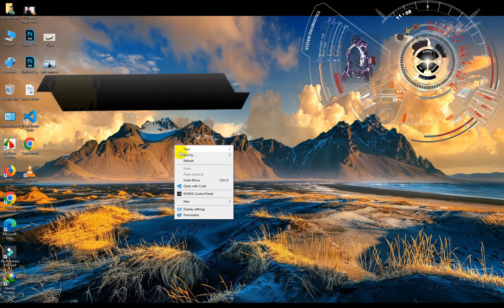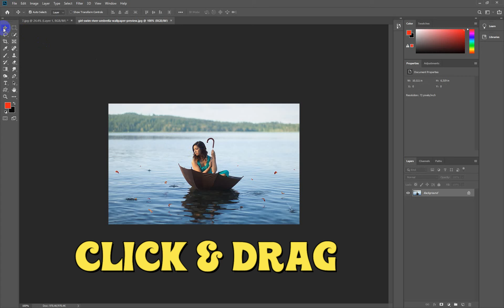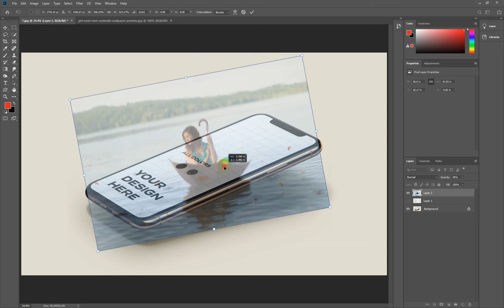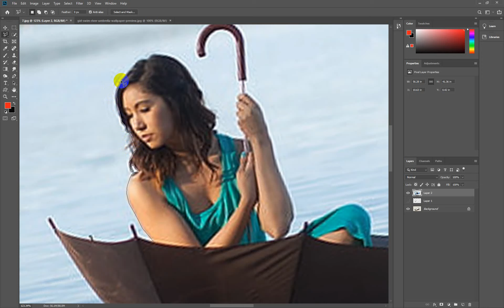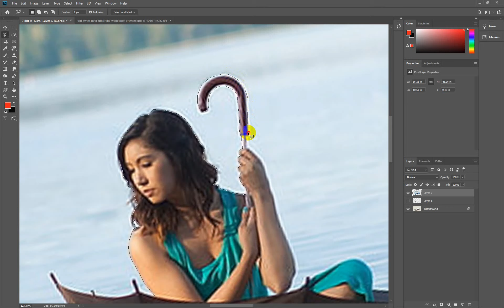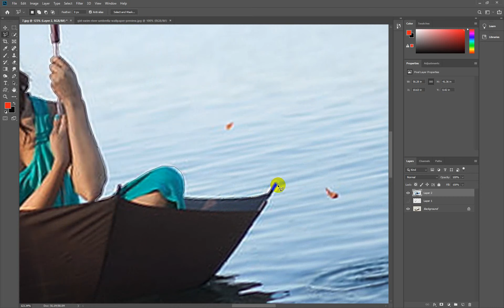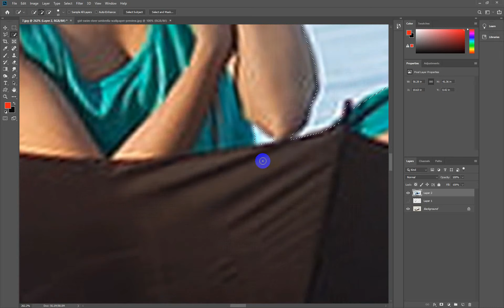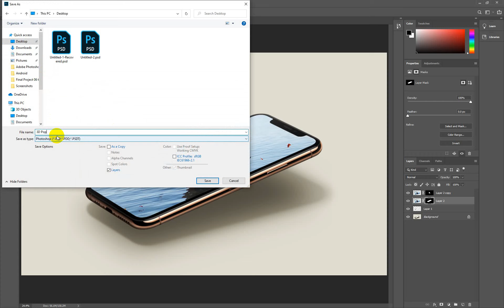Photoshop Tutorial: Turn Your Photos into 3D Masterpieces! | Easy Pop-Out Effect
In this Video I Am Gonna Tell You That Photoshop Tutorial: Turn Your Photos into 3D Masterpieces! | Easy Pop-Out Effect.

"🚀 Elevate your photography game with this exciting Photoshop tutorial! In today's video, I'll guide you through the step-by-step process of turning your ordinary photos into eye-catching 3D masterpieces. 🌟

💡 Learn the secrets behind creating a stunning pop-out effect that will make your subjects literally jump out of the screen! No advanced Photoshop skills required – this tutorial is perfect for beginners and enthusiasts alike.

🖌️ Discover essential techniques, clever tricks, and easy-to-follow steps that will empower you to add depth and dimension to your images. Impress your friends, followers, or clients with this immersive visual technique.

🔗 Download the resources and follow along as we explore the world of Photoshop together. Don't miss out on transforming your photos into captivating works of art!

Let's dive into the world of 3D photography together – your photos will never be the same again! 📸✨"

Feel free to customize this description to better fit your style, and make sure to include any relevant links, resources, or calls to action you may have for your viewers.